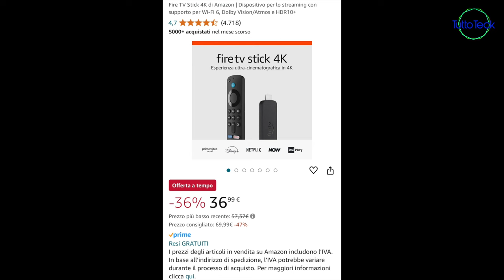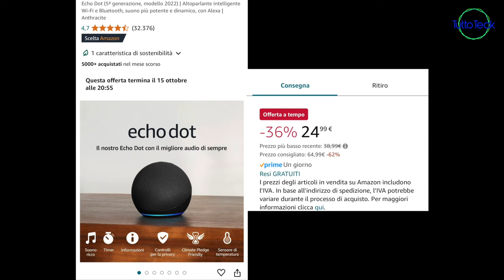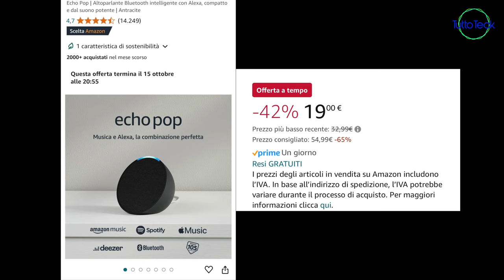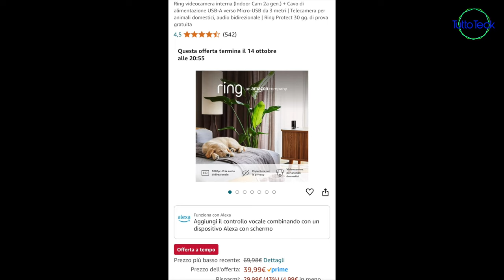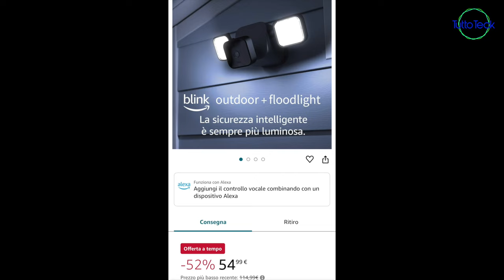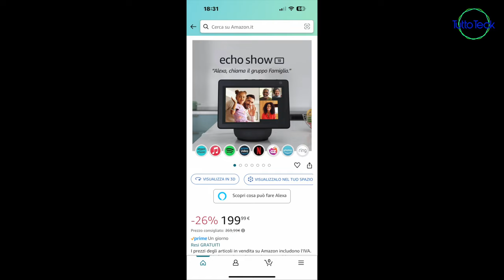AMAZON PRIME, 8 E 9 OTTOBRE LE OFFERTE DA NON PERDERE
✰ Fire TV Stick 4K

✰ Amazon Fire TV Stick con telecomando vocale Alexa

✰ Echo Dot 5ª gen.

✰ Blink Outdoor, Videocamera di sicurezza in HD senza fili

✰ Ring Intercom

✰ Nuovo Amazon Echo Spot

✰ Echo Pop

✰ Echo Show 5 3ª gen.

✰ Echo Show 8 3ª gen.

✰ Echo Dot 5ª gen + LAMPADINA

✰ Echo Dot (5ª generazione) | Antracite + Sengled Smart

✰ Nuova Blink Mini 2

✰ Ring videocamera interna

✰ Blink Outdoor + Floodlight

✰ Echo Auto (2ª gen.)

✰ Blink Mini Pan-Tilt Camera

✰ Echo Show 10 3ª gen.